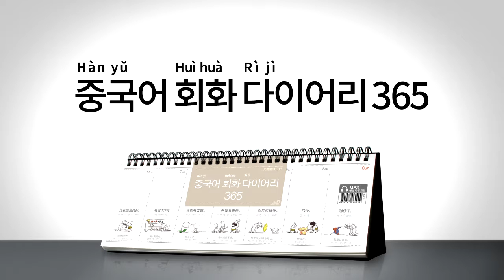2017년 회화 다이어리365 중국어 053